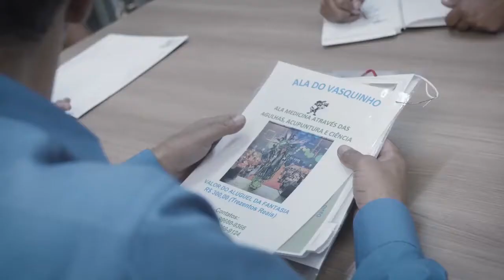Mc Rick - Não Seja Burra - Seu ex é passado (Videoclipe Oficial) @Legenda funk